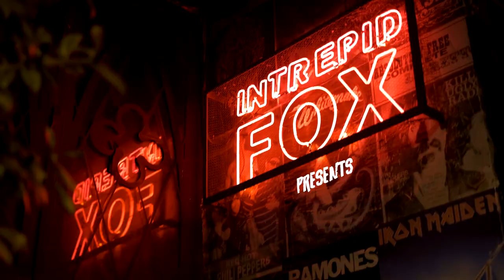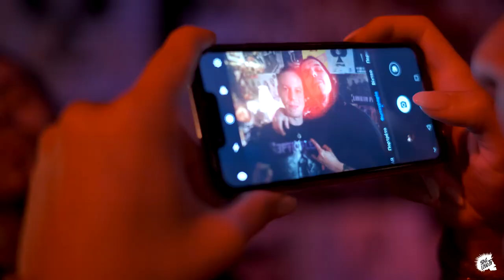SINGLOUD TV PARTY - SEPTIC FLESH @ INTREPID FOX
Filmed and edited by Alexander Haritakis